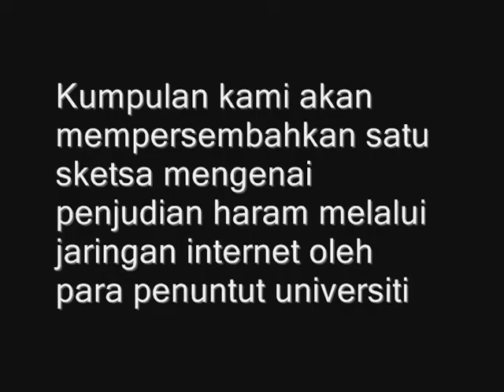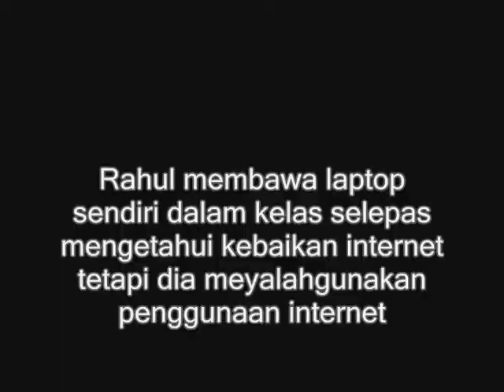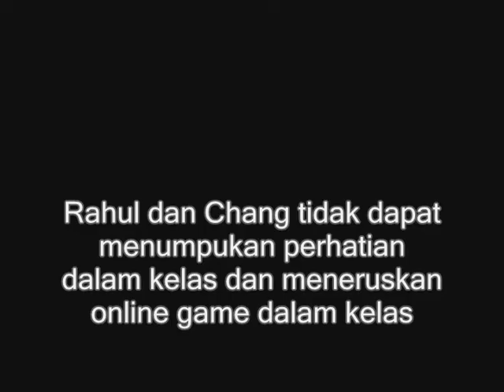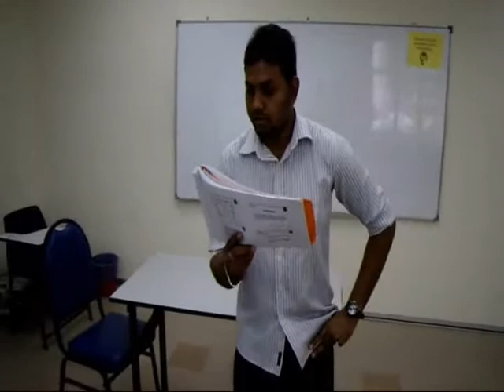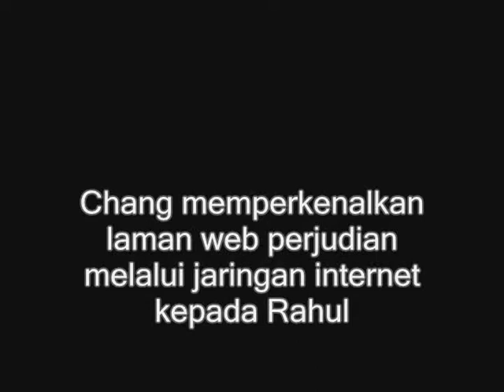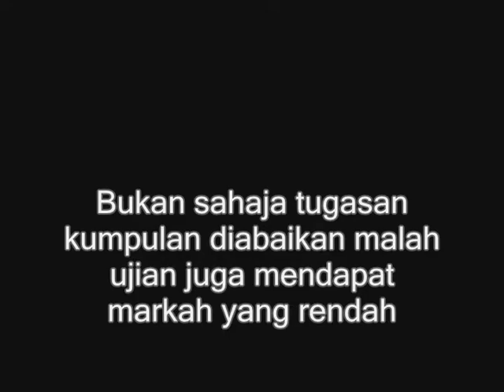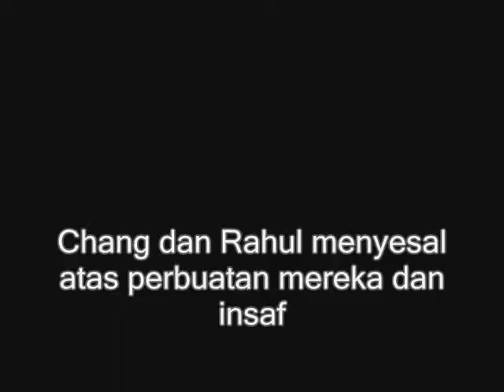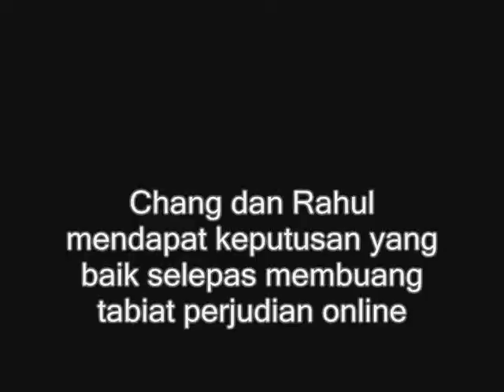jaringan peggunaan internet tanpa sempadan utar assignment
watak pensyarah: Srinivasa Rao Mariah
watak pelajar cermerlang: Ng boon hong
watak pelajar nakal: rahul paduval
                            : chang tze hau